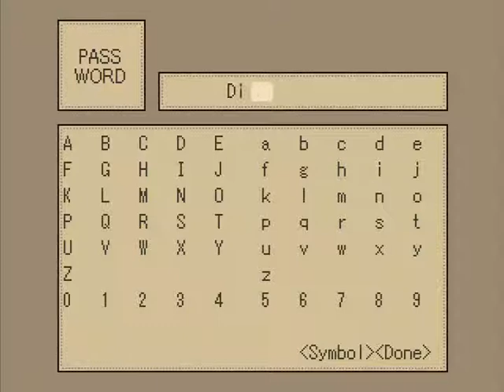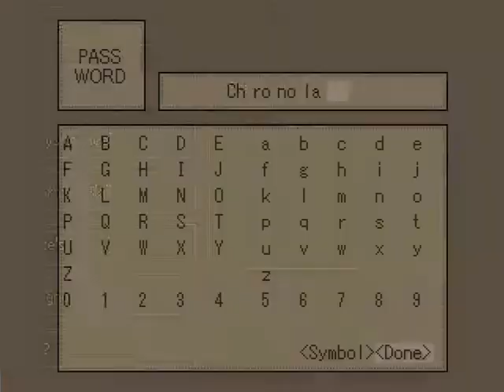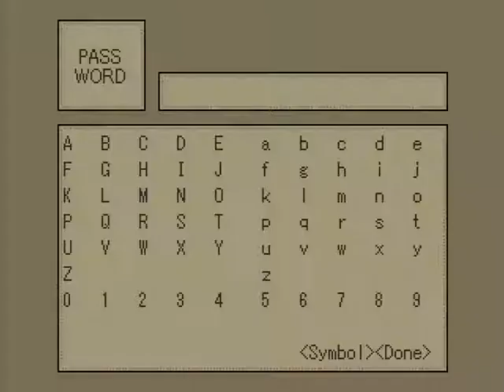Let's Play Standstill Girl Part 13: Post-Game Antics!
We try the bonus bosses, and then find a home for our passwords!